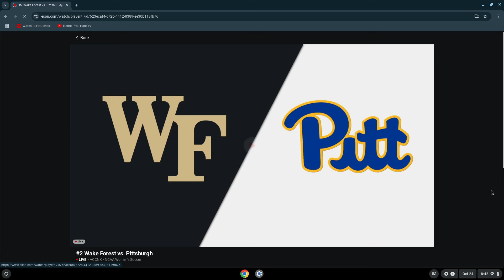Wake Forest vs. Pitt Full Match Replay | 2024 ACC Women's Soccer